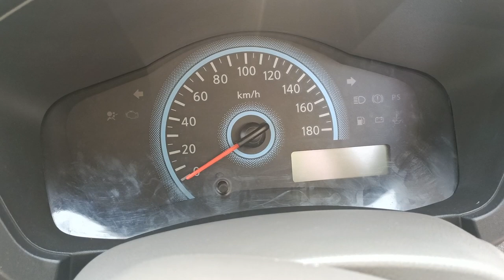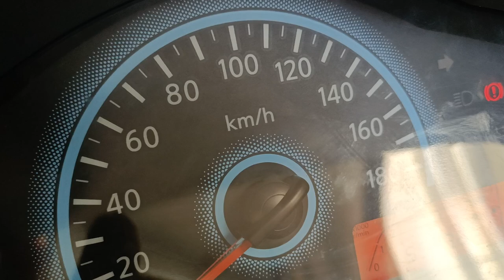Car Dim light not working on dashboard meter Datsun go /Datsun go car fuse location parking light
FUSE location for dim and parking lights

 Today we are going to talk in this video.

 About Duston Go Car.Dim Light On The

 dashboard Cluster Meter Not Working.If

 this type of problem comes in your car,

 then you should make sure of it once. this

 fuse box in parking lights fuse check

May be the fuse is bad.tail  lamp FUSE

 location

Hi

I am Ansari  Welcome To YouTube AL

 Ansari Automobile  Car Repairing Tips

If you

 want to ask me something then please

About this Video  Datsun go car dim light

 on dashboard cluster metre not working

 huge box location Datsun go Car

Linked            imranmaqta